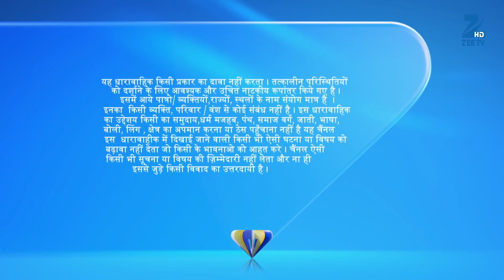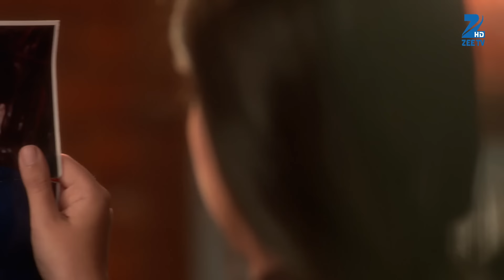Kaala Teeka | Ep.91 | Kaali क्यों हुई sad Gauri के रिश्ते की बात सुनकर? | Full Episode | ZEE TV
Thakur And Naina Take A Long Dip In The River. Whoever Comes Out Alive Wins The Purity Challenge. Mahant Tries To Kill Thakur. Pavitra Requests Thakur To Prepone The Ceremony.

Show Name : Kaala Teeka
Producer/Star Cast : Rohan Gandotra,Fenil Umrigar,Dalljiet Kaur
Episode No : 91